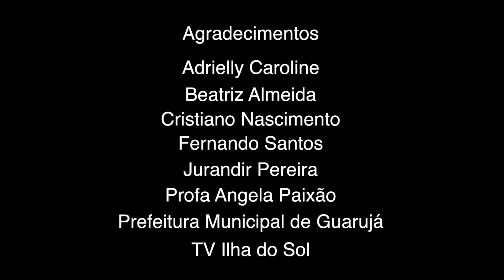"O Pão de Amor" Performance arte by Marilia Litvinu. Filmado por Jurandir Pereira.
A artista amassa  e assa um pão ao vivo e se utiliza da energia canalizada de Amor do público presente e ausente para esta performance arte. Video completo em tempo real com degustação do pão de amor no final. Video original em português. Brasil, Guarujá, sp..